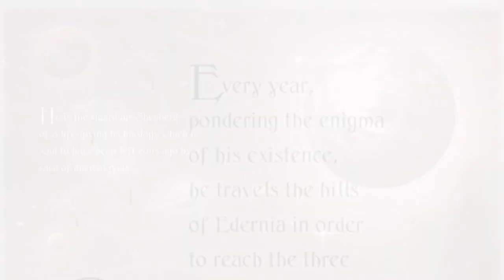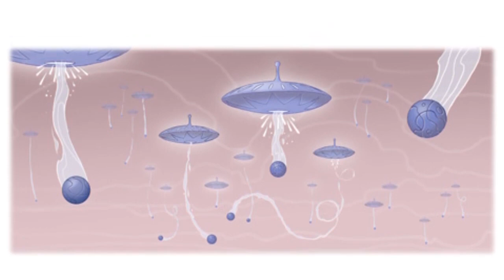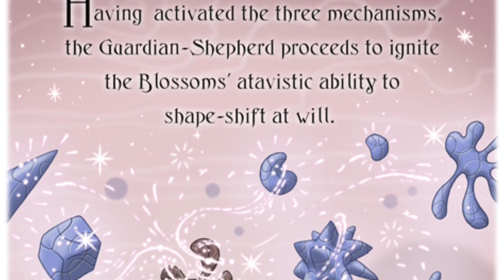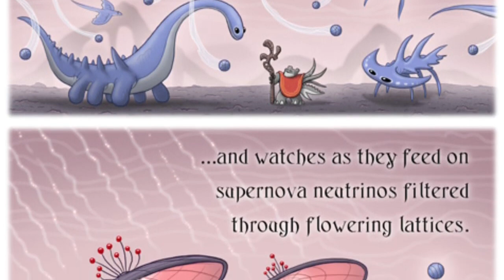The Saga of Rex - Chapter 1 (18-page excerpt) | Comics | of Michel Gagné